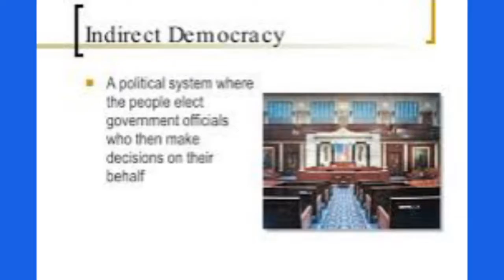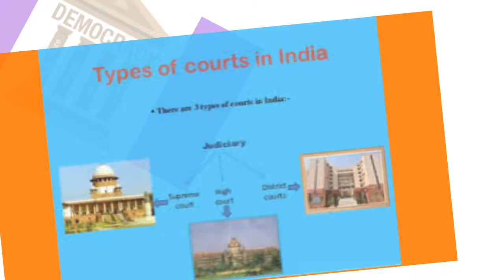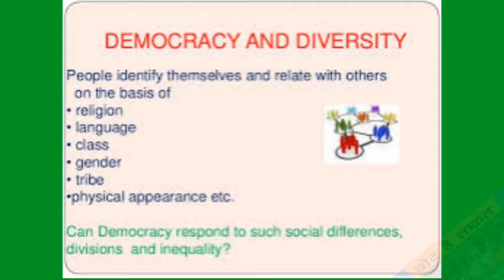SSC Board Exam: Civics: Democracy : Quick Revision educationds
By Educationds: Democracy, Type, Examples, Election, Political Party